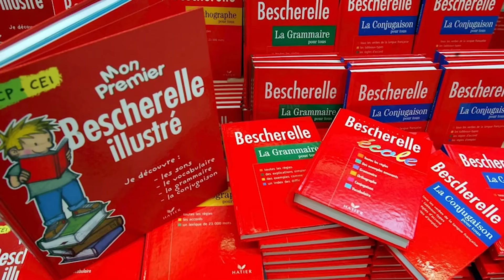Le général dévoile les SECRETS de son restaurant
Nouvelle dégustation père-fils avec le général 😎 Le général vous dévoile une partie de son menu secret qui figurera dans son futur restaurant 🙏